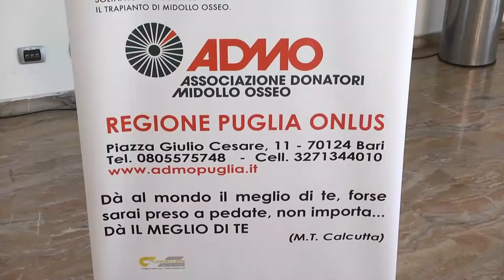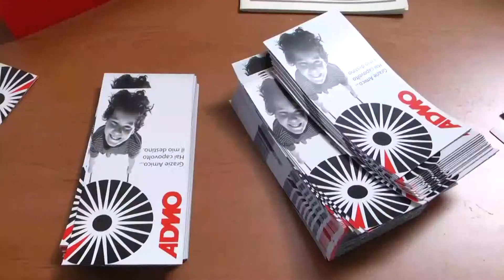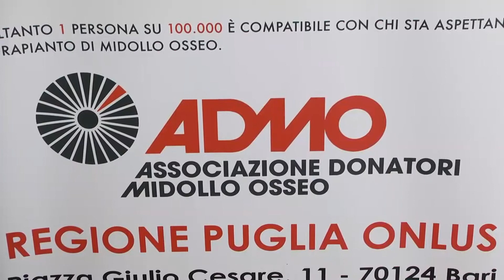BARI:ADMO PUGLIA E IL COMANDO DELLE CAPITANERIE DI PORTO SULL'ONDA DELLA SOLIDARIETA'